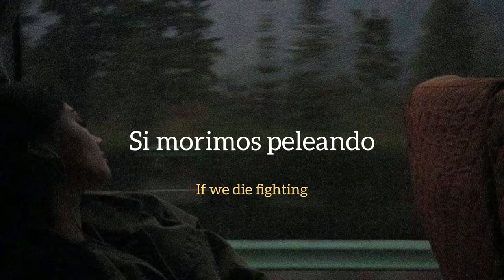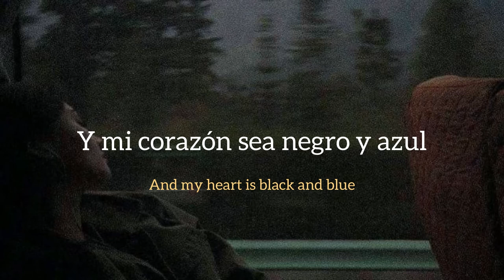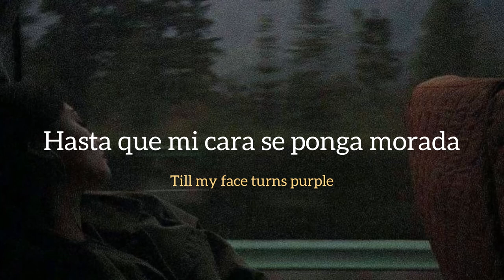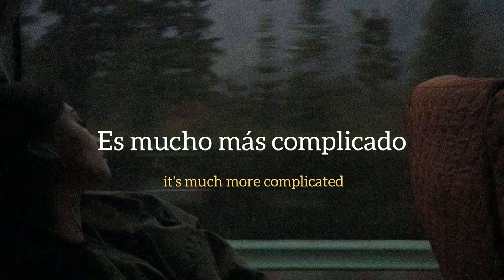Nate Mitchell - Circles [Sub Español]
Singer: @NateMitchellMusic

Lyrics:

All your tears are spent on this love we built
Was the battle to get here worth it to watch us wilt?
But when you call, my heart jumps out
And wants to fall for your big mouth
One small heartbreak now and then wouldn't kill

If we die fighting
At least we'll say we spent our whole lives trying

We're running in circles
But I'll wait for you
Till my face turns purple
And my heart is black and blue
Someday we're gonna get it right
Maybe one week without a fight
In 10 years I hope its worth me waiting
Cause loving you's not rocket sciеnce, it's much more complicated

Last week I sеcond guessed all that we were

You ran your fingers down my face
And told me you couldn't replace
Any of this chaos you signed up for

Cause loving you's not rocket science, it's much more complicated